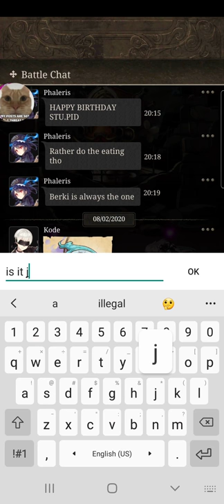TaroBoba Coliseum Battle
This didnt go that well for us. But you cant win them all. The game is just for fun. So its not a big deal.